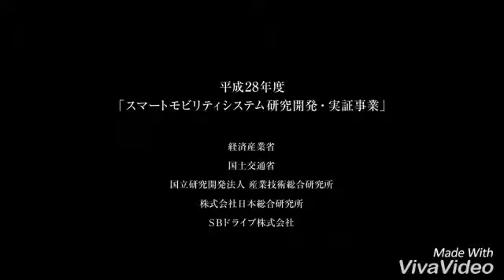Japan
Auto driver bus..